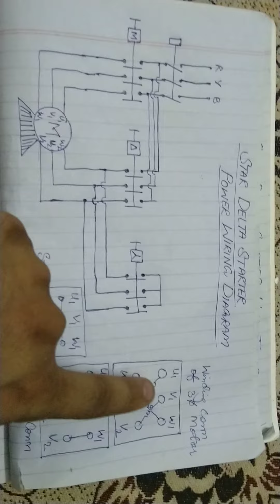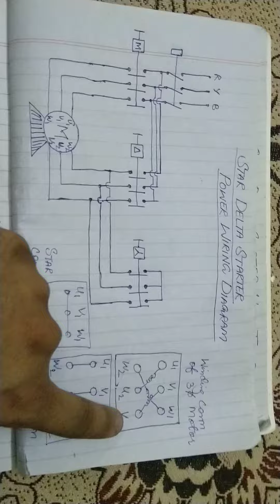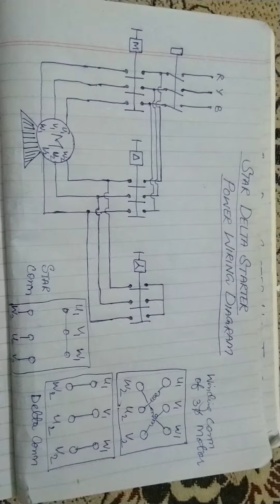Star Delta Starter Power Wiring diagram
The Engineering Mindset
 # Aj Electric
# the engineering mindset in hindi
# Learn EEE
# Automade
# Lesics
# inventor 101